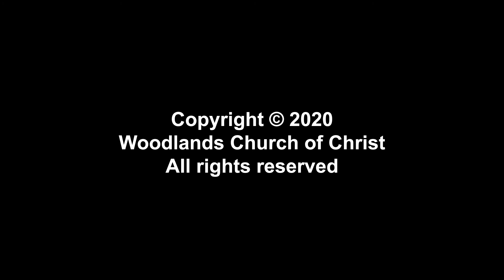Don Hooton: Planting Trees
"Planting Trees" was presented by Don Hooton during worship service at the Woodlands Church of Christ in Shenandoah, TX on March 1, 2020.